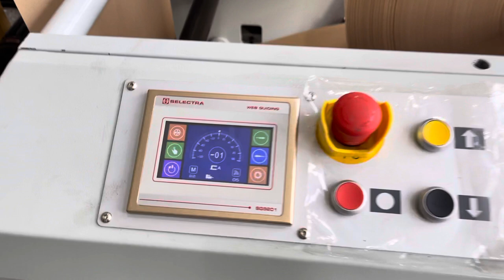Square bottom paper bag machine with plastic die cut window